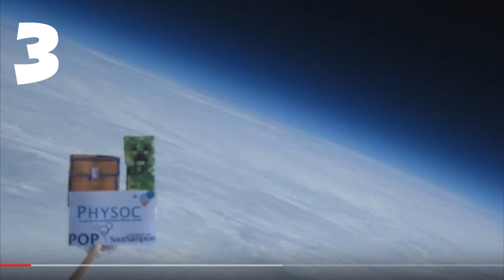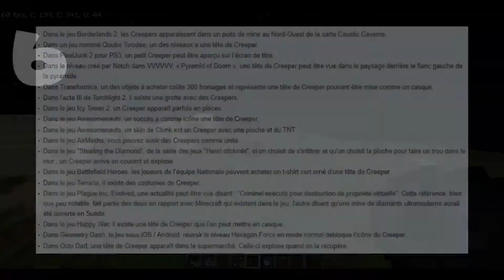UN CREEPER DANS L'ESPACE ? TOP 10 CREEPER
Yo Les Potes C'est Kyzz

Aujourd'hui je vous fais un Top 10 des choses que vous ne saviez pas sur les creepers.
Vous pouvez me proposer vos idées de vidéos en commentaires :)

Commente la vidéo j'ai besoin d'avis !

Bon Visionnage !